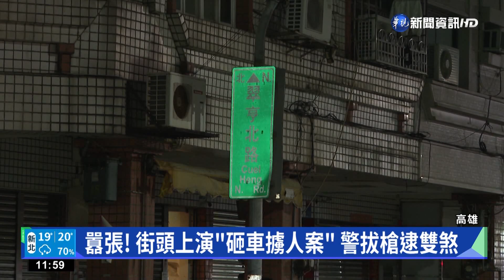被超車不爽? 高雄街頭爆擄人案"7車圍砸1車"｜華視新聞 20221205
行車糾紛就演變成砸車擄人！今(5)日凌晨將近1點，高雄一名31歲的男子開車載女友行經高雄翠亨北路，疑似超車，引起另一台轎車車主不滿，不但一路尾隨，還找來另外6部車包圍，甚至將車攔下來，持棍棒砸車，甚至押走陳姓被害人，讓被害人女友飽受驚嚇，警方獲報以車追人1小時後成功攔到擄人嫌犯，男子被救出來時手臂受傷，拔槍喝令2嫌下車，順利救出手部受傷的被害人。警方表示，看似是單純的行車糾紛，但砸車又押人的，懷疑內有隱情！